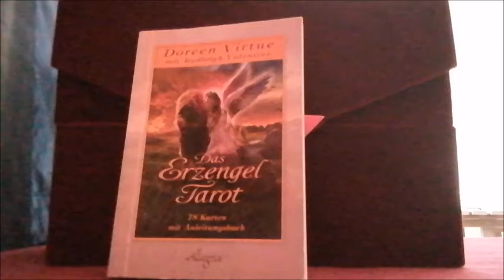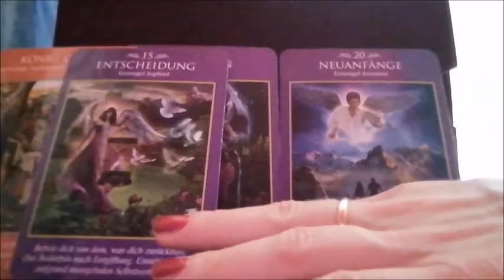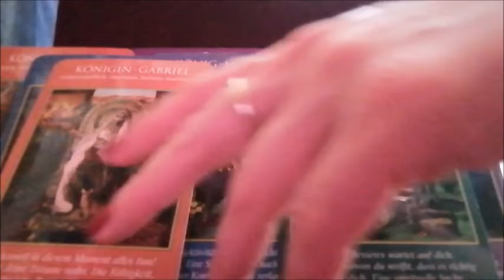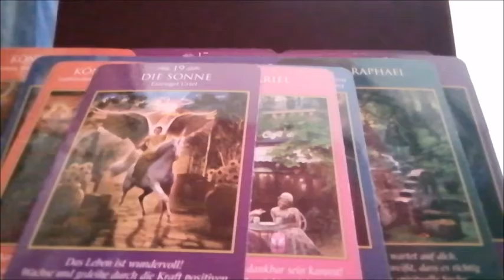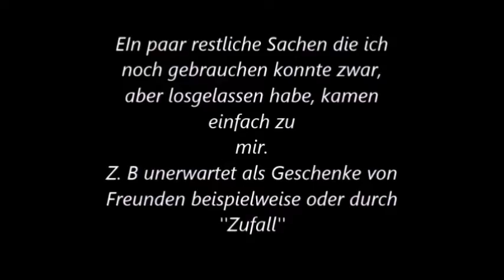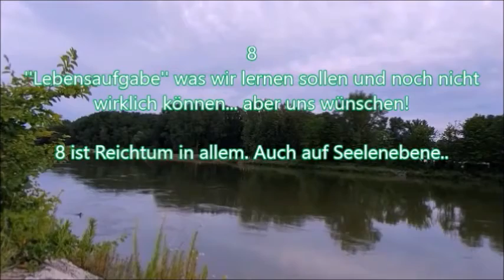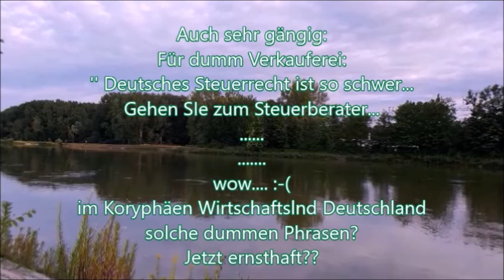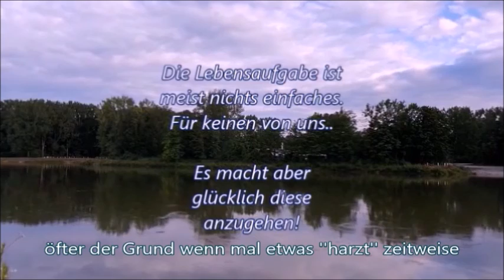Feuerzeichen September Schütze/Löwe/Widder Orakel